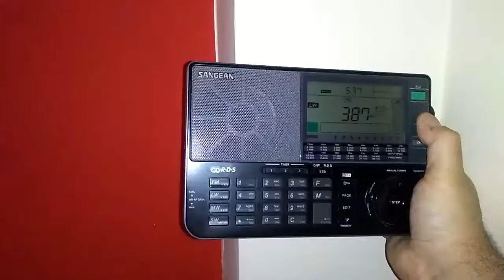389 baliza NDB del aeropuerto de Lisboa en Baeza 505 km